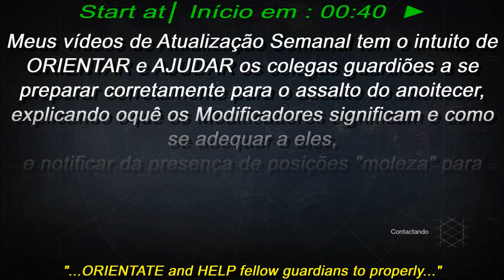Destiny 1 PS3 NEWs Malok ♦ Blighted Chalice │ Cálice Maculado █ Anoitecer SOLO Nightfall █ ♦320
▼ [PORTUGUÊS] │ [ENGLISH] ▼
► Review do ANOITECER Solo de Destiny 1 de PS3 ( Atualização Semanal de 12 de Dezembro) :
• Missão de Assalto:  O CÁLICE MACULADO ( Malok )
• Reviews: Spots │ Modificadores │ Dicas
• Em Desvantagem: Nível de Luz reduzido e equilibrado à ♦320 ±* !

/█/█/█/█/█/█/█/█/█/█/█  ENGLISH  █/█/█/█/█/█/█/█/█/█/█/
► Review: Destiny 1 PS3 Solo NIGHTFALL ( December, 12th - Weekly Reset Update ) :
• Strike Mission: THE BLIGHTED CHALICE ( Malok )
• Reviews: Spots │ Modifiers │ Tips
• Disadvantage: Reduced and BALANCED Light Level at ♦320 ±*!

◘ Destiny é um jogo de ação de tiro em primeira pessoa (e em terceira pessoa em determinados momentos) com elementos de Aventura e RPG em um mundo aberto 100% on-line e coletivo!
◘ Confira nas Sexta-feiras as localizações do Xur e seus equipamentos Exóticos nas minhas Playlists ou em "i" dos videos!
◘ Guias ou Detonados de Assaltos do Anoitecer completos, com estratégia e solando: sempre no cartão do video de novidades semanais (no "i") e na playlist de Assaltos!
◘ Glitchs │ posições "moleza" (spots) │ e dicas nos vídeos de novidades semanais (só clicar no "i")
◘ Gameplays de Assaltos ou Campanha ( Detonados ou História ) testadas com Arcano, Titã e Caçador em PS3 e PS4, algumas pequenas diferenças podem haver em Xbox 360 ou 1 !
◘ Localização e Inventário de Xur e seus equipamentos exóticos dando minha opnião pessoal sobre eles

◘ Destiny is a FPS - first person shooter (and third person at certain times) Action game with elements of Adventure and RPG in an open-world 100% online and collective!
◘ Check out on Friday the locations of Xur and its Exotic gear in my ALL-VIDEOS Playlists or in the "i"!
◘ Complete Guide or Walkthrough of Solo Nightfall with strategy: always in the video card of weekly news (in the "i") and the playlist of Strikes!
◘ Glitchs │ Spots │ and Tips on weekly news videos (just click on the "i")
◘ Gameplay of Strikes or Campaign ( Playthrough / Walkthrough ) tested with Warlock, Titan and Hunter on Playstation 3 and Playstation 4, some minor differences may be on Xbox 360 or One !
◘ Location and Inventory of Xur and its exotic equipment giving my personal opinion about them